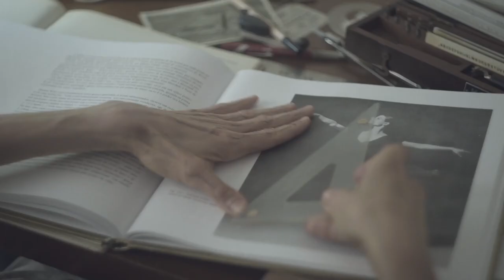ÊXTASE | Trailer Oficial - Disponível para aluguel no Vimeo on Demand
Dirigido por Moara Passoni

Sinopse: Clara enfrenta o medo e a vulnerabilidade criando um mundo onde ela se sente capaz de controlar tudo, até privar-se de alimento. Mas uma vida feita de restrição e tortura pode aparentar o seu contrário e ser extremamente sedutora. Até que esse delírio aprisionante se rompa, a menina levará seu corpo até o limite.

Ficha técnica
Diretora: Moara Passoni
Produtora: Petra Costa
Empresa Produtora: Busca Vida Filmes
Produção executiva: Paula Pripas, Leda Stopazzoli, Emilia Ramos
Roteiro: Moara Passoni, Maurício Ayer, Daniela Capelato
Fotografia: Janice D’Avila
Montagem: Fernando Epstein
Som: Cecile Chagnaud
Mixagem: Edson Secco
Música original: Ismael Pinkler
Trilha: “I’m waiting here” de David Lynch and Lykke Li